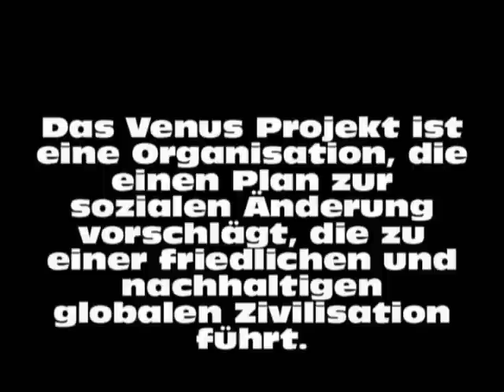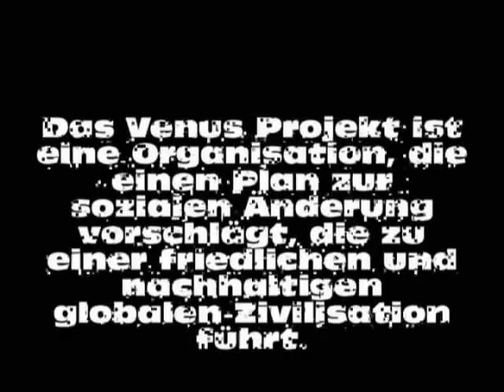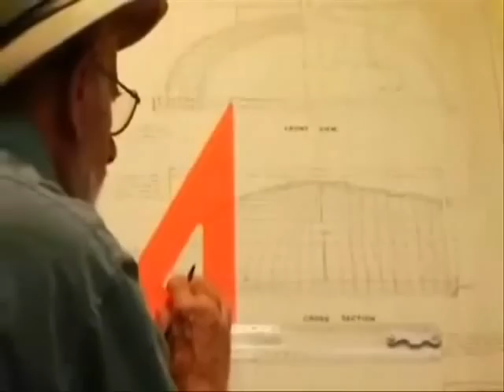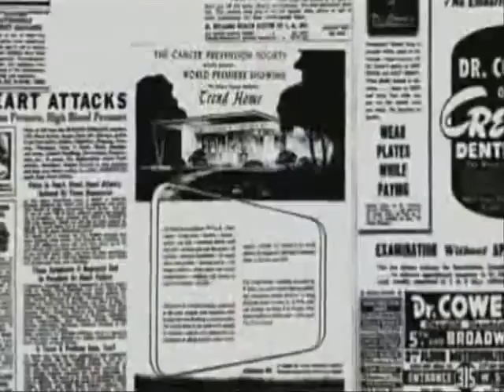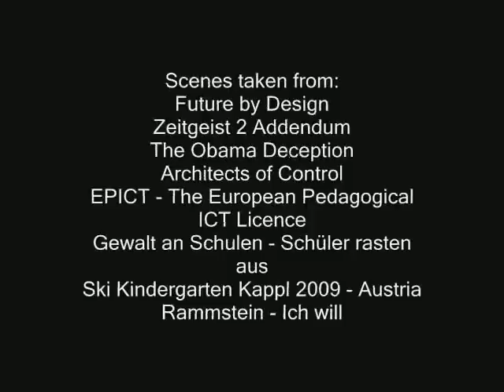The Venus Project (deutsch)